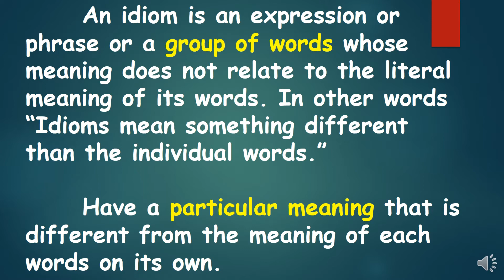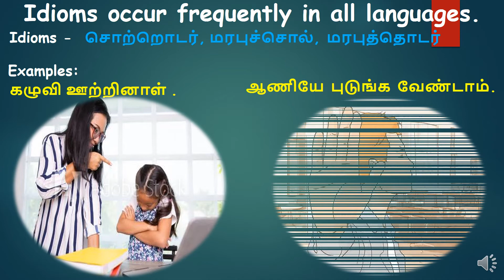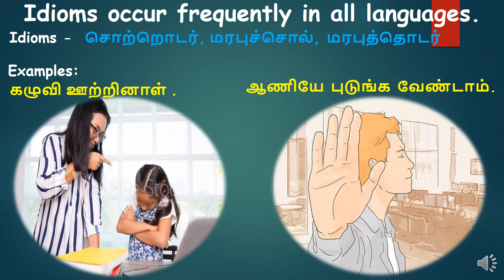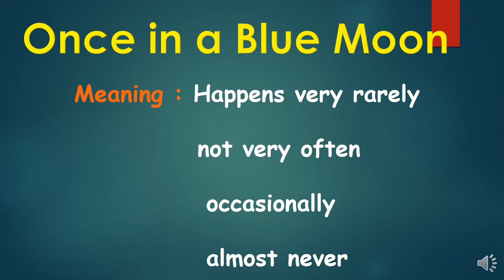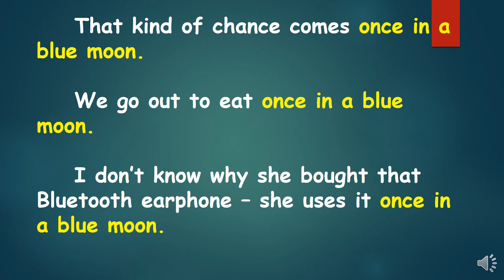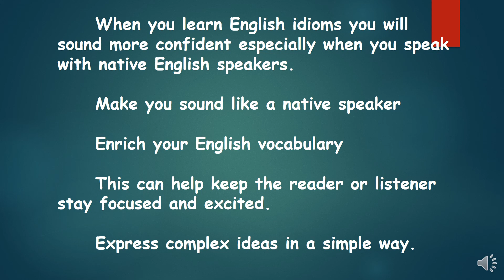What is Idioms? What is the purpose of Idioms? explanation in Tamil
welcome to Literary Works

In this video you will learn about Idioms and its purpose.

An idiom is a commonly used expression whose meaning does not relate to the literal meaning of its words.